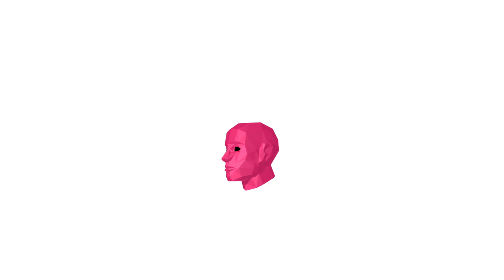Equity in Sustainable Development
Equity planning is a framework in which urban planners working within government use their research, analytical, and organizing skills to influence opinion, mobilize underrepresented constituencies, and advance and perhaps implement policies and programs that redistribute public and private resources to the poor.